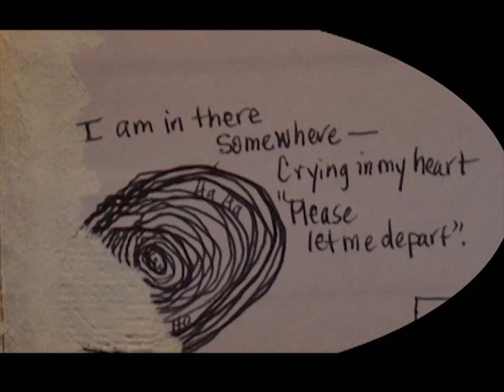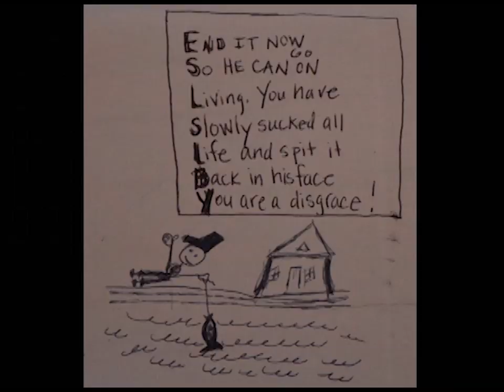Anita Chavez: The Dark Journey of Depression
Anita Chavez is a speaker of hope. In 2000, she was diagnosed with major depression and schizophrenia with psychosis. Her journey with mental illness lasted five long years, until God through His Grace delivered her.

Testify World is a Global Community of Kingdom Builders Sharing the Transformational Power of Jesus Christ.

Our Mission: "Making the Invisible Kingdom VISIBLE"